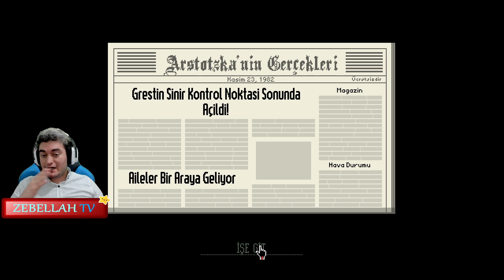BOMBA ATTILAR - Papers Please - TÜRKÇE BÖLÜM 1